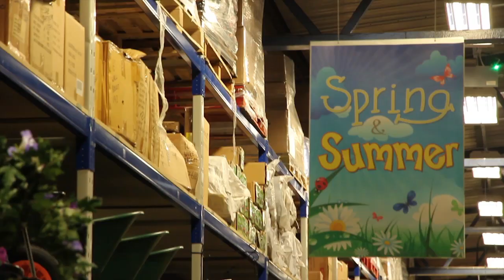JTF Mega Discount Warehouse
A video we produced showcasing a new store opening in Kidderminster.